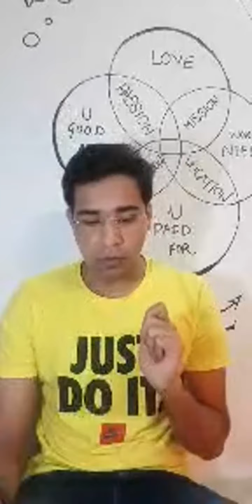UPSC Prelims 2020-21 Analysis by Shaikh Salman IRS ☆ | Strategy and Tips for 2021 | Beginners Guide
In this video, Salman sir talks about the strategy for the upcoming Prelims 2021.

The main purpose of this video is to spread awareness and educational purposes only so that It reaches a large audience and also it might give a little impetus to this channel.